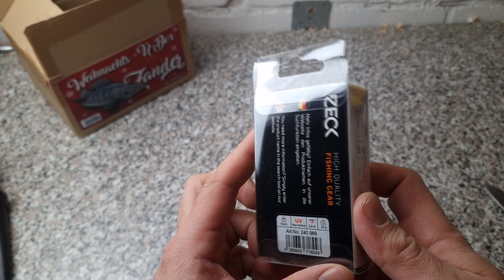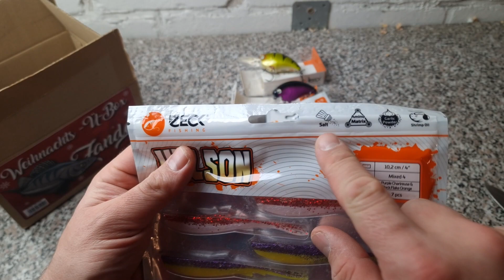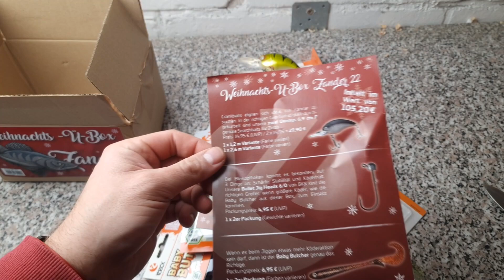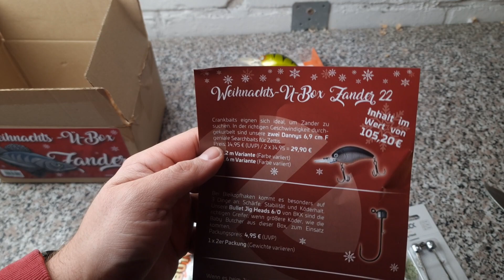Zeck-Fishing Weihnachts Ü-Box Zander 2022! Fransen, Fransen, Fransen!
Hier die Ü-Box Zander! wieder ca 50% Ersparnis! Was haltet ihr von der Box?
Ich würde mich über Abos oder Likes freuen!